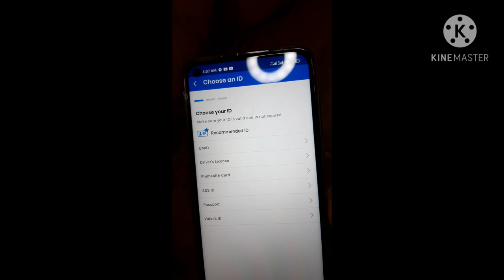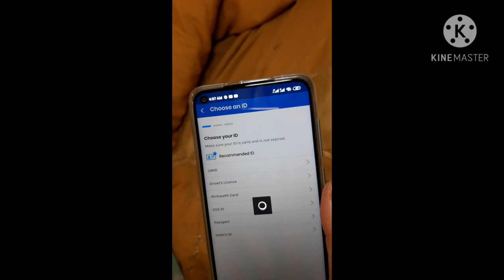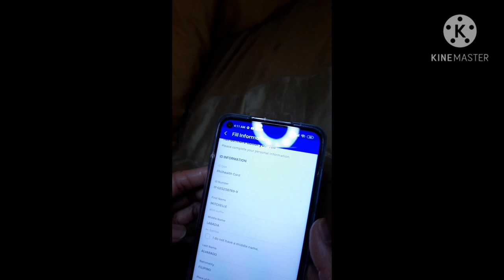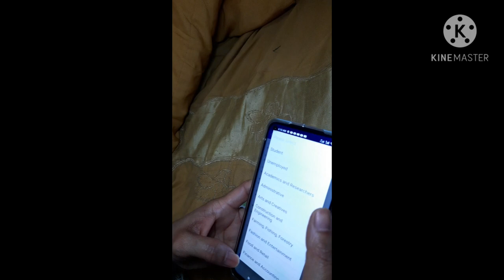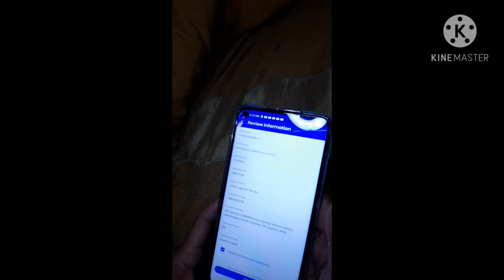How to verify your Gcash account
Verify your GCash account.